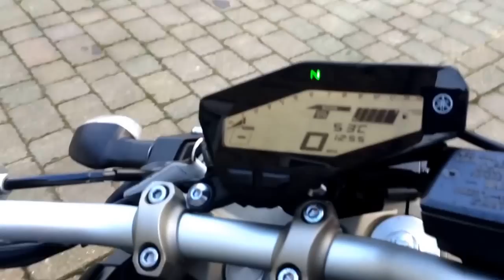FZ/MT-09 SC Project CR-T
Quick walk around with the exhaust.

Sorry it's not steady. I'll get a proper one done at some point.